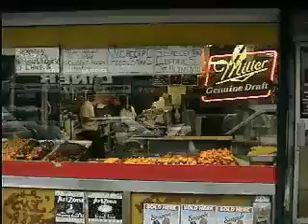NYC Subway: 74 Street, Broadway, 7 Train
74 Street
Broadway
7 Train